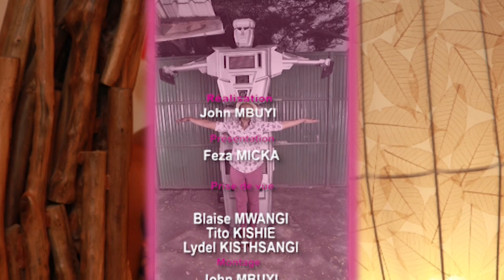FEMME : FEZA MICKA RECOIT MADAME VIOLETTE TATETE